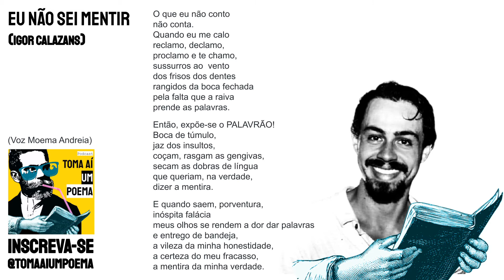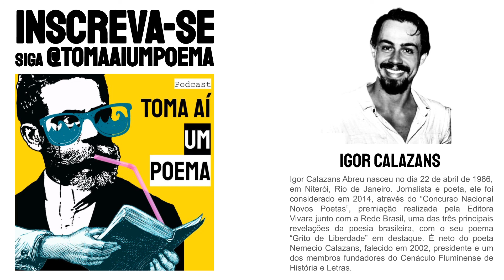Igor Calazans: Eu Não Sei Mentir |Recitando Poemas |Declamação Nova Poesia Brasileira |Poetas Atuais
Poema de Igor Calazans Eu Não Sei Mentir, declamado por Andreia Moema, para o Podcast de Poesias Declamadas Toma Aí Um Poema. Igor Calazans Abreu nasceu no dia 22 de abril de 1986, em Niterói, Rio de Janeiro. Jornalista e poeta, ele foi considerado em 2014, através do “Concurso Nacional Novos Poetas”, premiação realizada pela Editora Vivara junto com a Rede Brasil, uma das três principais revelações da poesia brasileira, com o seu poema “Grito de Liberdade” em destaque. É neto do poeta Nemecio Calazans, falecido em 2002, presidente e um dos membros fundadores do Cenáculo Fluminense de História e Letras.

Declamação de Poesia: Poeta Atual.

Poema: Eu Não Sei Mentir
Autor: Igor Calazans
Voz: Moema Andreia

Use
Siga @tomaaiumpoema

"O que eu não conto
não conta.
Quando eu me calo
reclamo, declamo,
proclamo e te chamo,
sussurros ao  vento
dos frisos dos dentes
rangidos da boca fechada
pela falta que a raiva
prende as palavras.

Então, expõe-se o PALAVRÃO!
Boca de túmulo,
jaz dos insultos,
coçam, rasgam as gengivas,
secam as dobras de língua
que queriam, na verdade,
dizer a mentira.

E quando saem, porventura,
inóspita falácia
meus olhos se rendem a dor dar palavras
e entrego de bandeja,
a vileza da minha honestidade,
a certeza do meu fracasso,
a mentira da minha verdade."

(Palavras de Estimação, 2017)